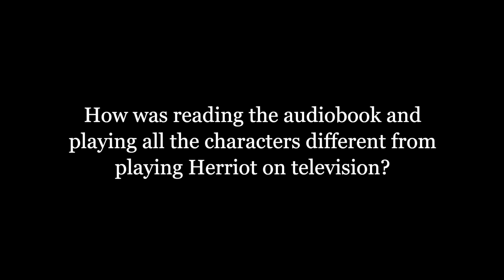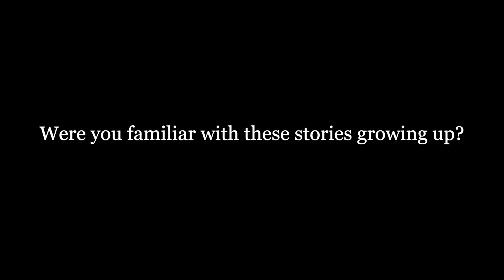Nicholas Ralph on James Herriot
Whilst recording the audiobook for All Things Bright and Beautiful and All Creatures Great and Small, actor and star of the TV series, Nicholas Ralph lets us in on his favourite experiences recording the audiobooks.